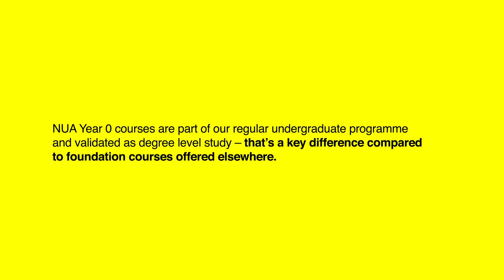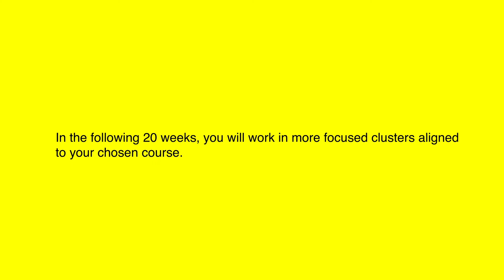NUA Year 0 course clusters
Discover how Year 0 at NUA is structured, and the skills our students learn throughout the year.